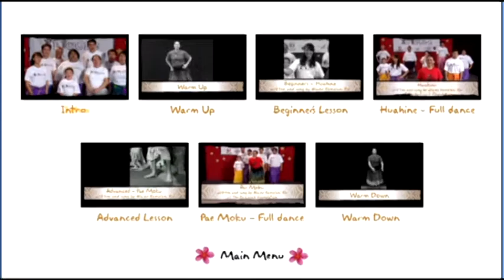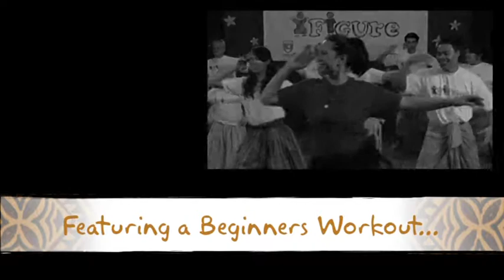iFigure Promo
Pasifika Workout DVD produced by iFIGURE, a Lion Foundation Young Enterprise Scheme from Aorere College, South Auckland, New Zealand. Promoting healthy living and reducing obesity in the Pasifika community.